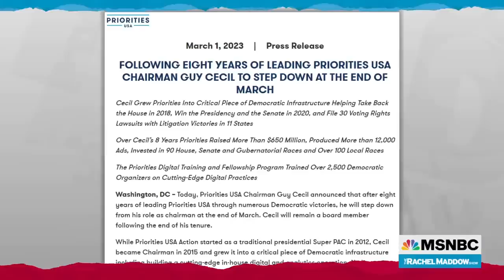Democratic activist delivers straight talk to his party on long term strategy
Guy Cecil, who is stepping down after eight years as chairman of Democratic Super PAC Priorities USA, talks with Rachel Maddow about the long term strategies the Republican Party is using to change the structure of American politics in their favor, and what Democrats need to do to counter and match those strategies.